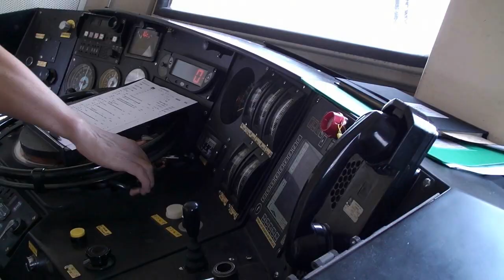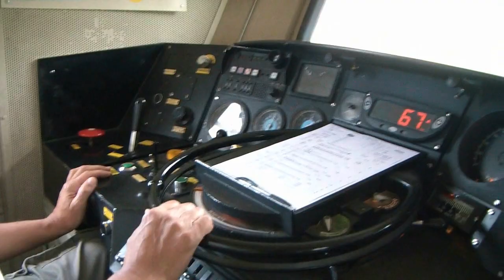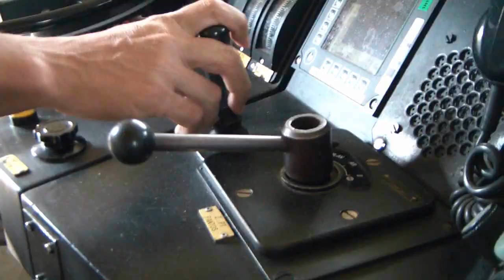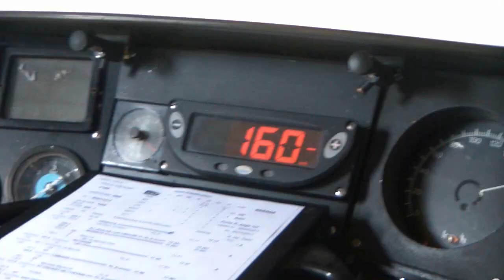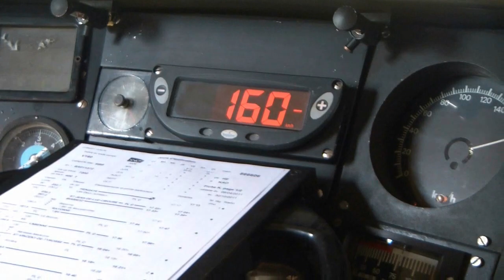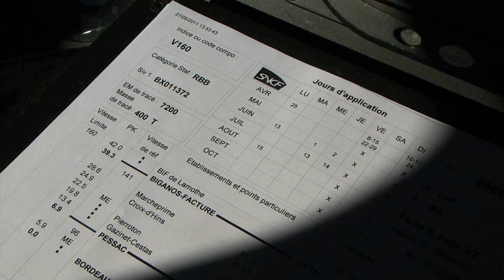Cab view, on board BB 7200(7202) Hendaye~Dax~Bordeaux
Cab view video on board the BB 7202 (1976) Hendaye (spain frontier)~Dax~Bordeaux terminus. After the Bayonne station there are many neats of storks, beautiful nature!
Voyage à bord de la BB 7202 entre Hendaye (à la frontière franco-espagnole) et Bordeaux, en passant par Dax. Sur les longues lignes droites des Landes, sous les poteaux en ogive 'caténaires Midi' et en passant sous des dizaines de nids de cigognes à la hauteur de Saubusse, une superbe curiosité!